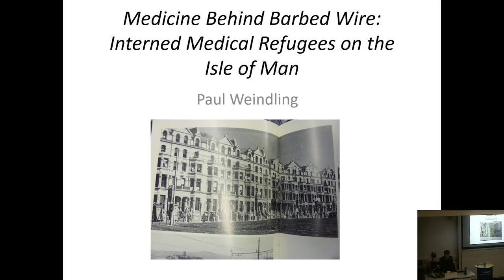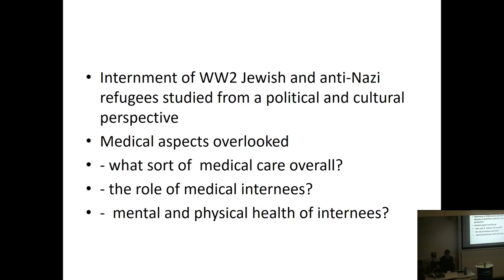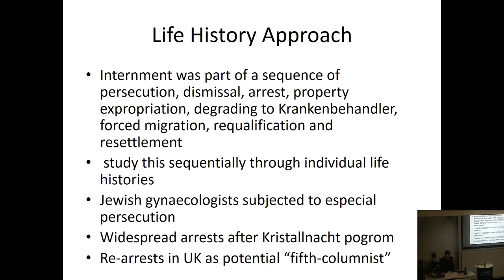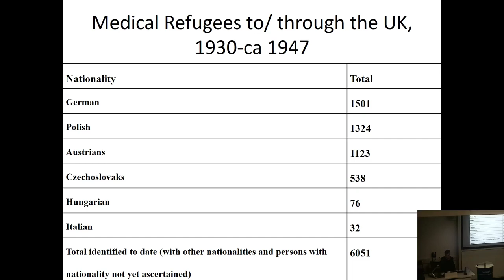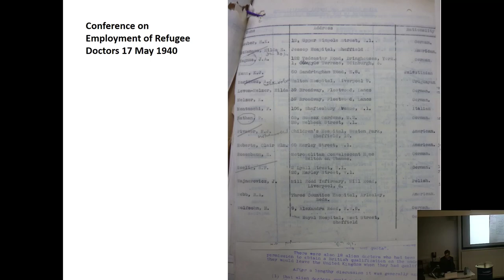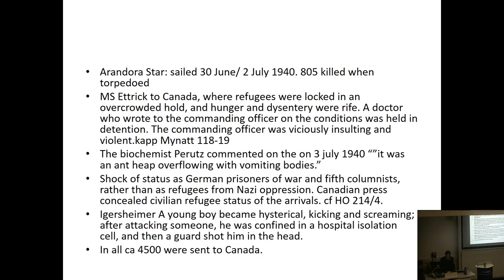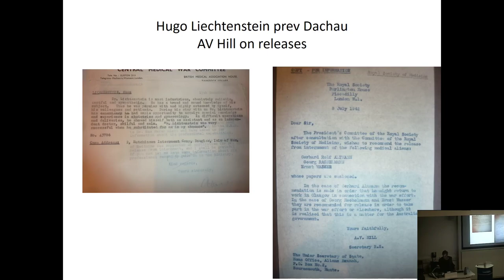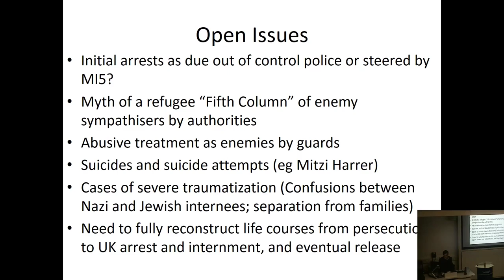Medicine Behind Barbed Wire: Interned Medical Refugees on the Isle of Man.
One aspect of the Second World War that is often ignored was the UK's internment of refugees and foreign nationals in the early stages of the conflict. A regular destination for many such internees were the camps on the Isle of Man, many of which operated until the end of the war.

Yet many of these internees had already endured great hardship, having fled Nazi Germany and other far right regimes, some even being imprisoned in concentration camps before their escape.

This, combined with abuse from guards, Jewish and Nazi German internees often being imprisoned together, and the security services actively branding them all as potential spies and saboteurs, suggests a harsh environment, where the physical and mental health needs of already traumatised internees were at risk of neglect. High rates of suicide and premature death resulted.

As Professor Paul Weindling (Oxford Brookes University) discusses in the 2017 Howard Rein Memorial Lecture, however, there was relief of sorts. This came in the form of interned medical staff, be they doctors, psychiatrists, and even dentists.

However, their own captivity was brought into question when medical expertise in the UK was in short supply. Meanwhile, lobbying by sympathetic campaigners, and the war effort itself, both intervened in their own ways.

That lead in turn to a struggle to have medical qualifications recognised, and for a chance to rebuild shattered lives, both during and after the war.

This lecture was recorded at the University of Southampton on 5 December 2017. It was organised by the Parkes Institute, one of the world’s leading centres for the study of Jewish and non-Jewish relations.

Parkes Institute
E: parkes at southampton dot ac dot uk
T: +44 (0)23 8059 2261

These videos can be used as secondary sources by students and researchers. To make this easy, we have provided ready-made bibliography entries below, based on the Harvard, MHRA and Chicago referencing systems.

Sadly, YouTube doesn't allow formatting or like certain symbols, and will not let them be used in the description text. So, we’ve used the following instead. Please substitute with the real symbol or format when you paste the source into your bibliography:

{i}TEXT{/i} - Italicise the text inbetween and remove {i} and {/i}.
{{TEXT}} - Replace {{ and }} with triangular brackets.

HARVARD:
Weindling, P. (2017) {i}Medicine Behind Barbed Wire: Interned Medical Refugees on the Isle of Man.{/i} [Video] University of Southampton. (Accessed: DAY MONTH YEAR).

MHRA:
Weindling, Paul, {i}Medicine Behind Barbed Wire: Interned Medical Refugees on the Isle of Man{/i} (online video recording), University of Southampton, 12 November 2019, {{ [accessed DAY MONTH YEAR].

CHICAGO:
Weindling, Paul. “Medicine Behind Barbed Wire: Interned Medical Refugees on the Isle of Man.” Filmed December 2017. University of Southampton video, 00:43:09. Posted February 2020.